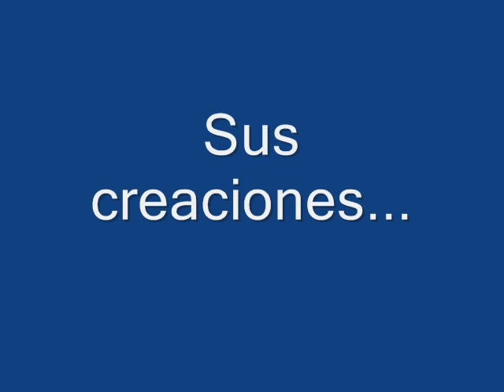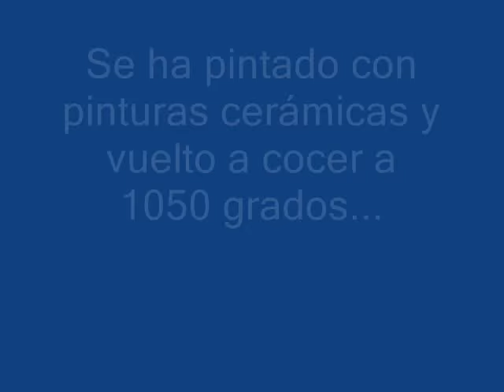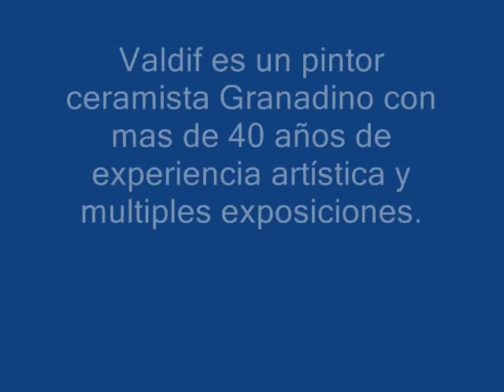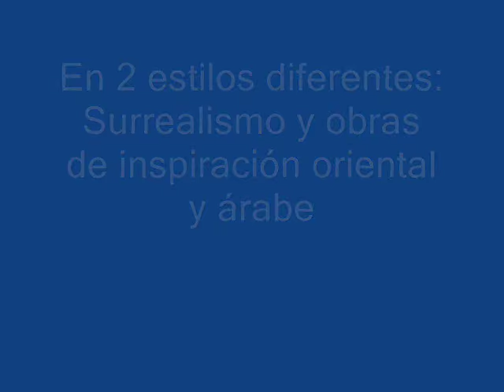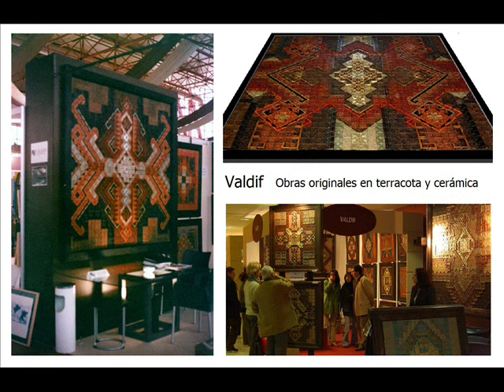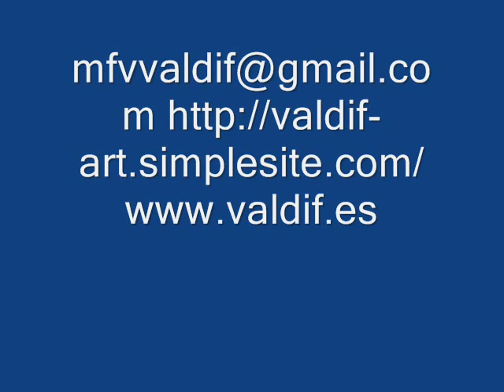VALDIF Pintor-ceramista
El pintor-ceramista granadino Valdif, nos describe en imágenes  el proceso de creación de su obra Sueños mágicos  y también nos da una visión general de otras de sus obras realizadas  con técnicas innovadoras fusión de  pinturas y cerámica. La original banda sonora  es composición de Defin, hijo del autor